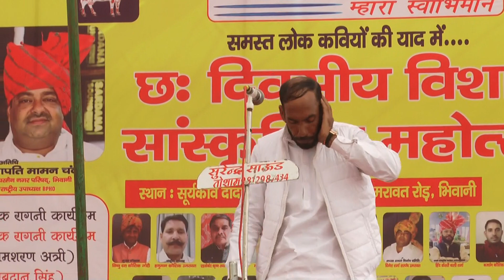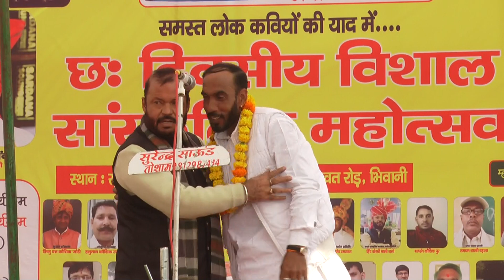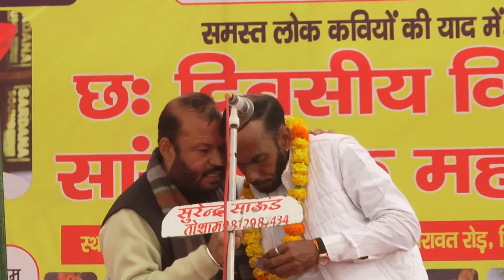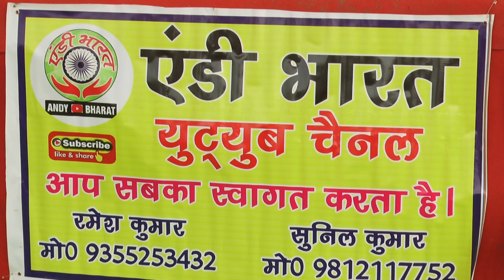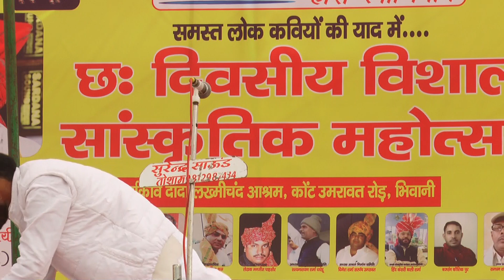उमरावत दादा लख्मीचंद आश्रम//मर्द व्यवहारी नै सरता कोन्या घृस्ति आले खेल बिना//सतीश भोरा/एंडी भारत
Andy Bharat Presents :रमेश कुमार एस पी एन 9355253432